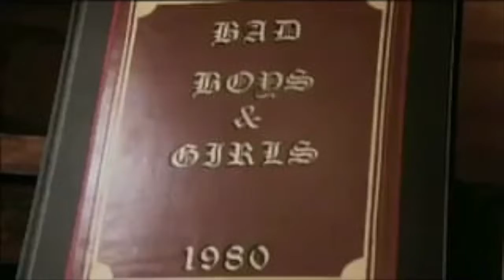WLND HOLIDAY SPECIAL - EL IMPERIO - G*D REST YE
EL IMPERIO
WLND
TASCAM 388